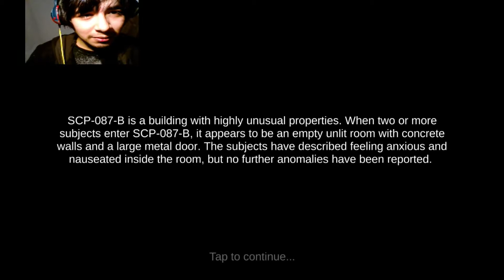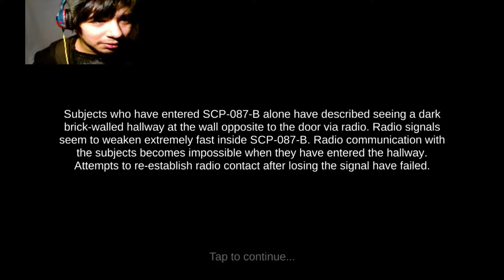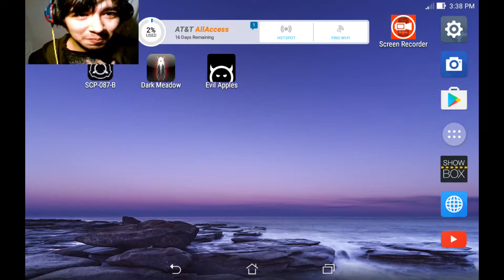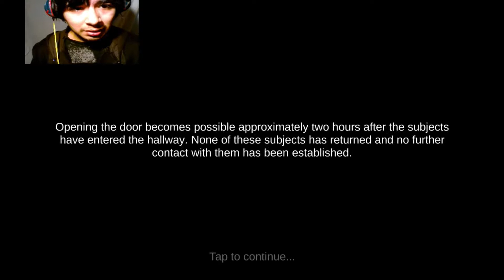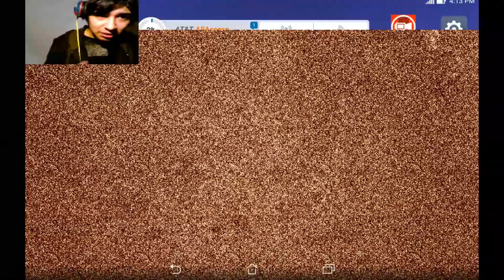The Descent | SCP-087-B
SCP-087-B, a descent I decided to take to test my sanity, haha oh yay, should be... fun..